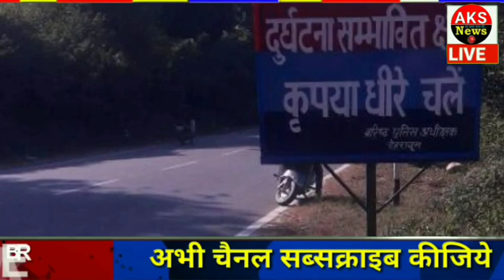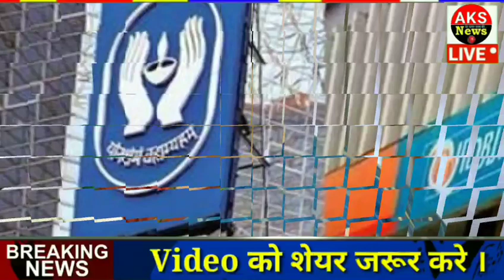Breaking News Today ! आज 25 अगस्त 2019 के सभी मुख्य समाचार , news today , PM modi , new rule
Today Breaking News ! आज 25 अगस्त 2019 के मुख्य समाचार बड़ी खबरें PM Modi news GST, SBI, Bank, Weather
Today Breaking News ! आज 25 अगस्त 2019 के मुख्य समाचार बड़ी खबरें PM Modi news, Budget, wehdar news
August 2019 Live news pm modi govt today breaking news dls news aaj ki taza khabar : Budget 2019
Live updates.

1. Modi government took this decision related to PF, millions will benefit
2. EPFO ​​has given big news to 6.3 lakh people, now they can withdraw money with EPS
3. Achievement / Now India's RuPay card will run in UAE, PM Modi will launch
4. Good news / income tax officers will not be able to harass, faceless scrutiny service will start from Dussehra
5. After Chidambaram, ED raids on several places, including house and office, screws on Naresh Goyal
6. Praise / Congress leader Singhvi said- Always wrong to call Modi wrong, assess on the basis of issues
7. Buy Hero scooter this month, the company brought attractive offers
8. Agreement between France and India on development / digital technology
9. 3 Petition for stay on divorce law, court asks government to answer
10. Auto / Now to buy Suzuki motorcycle, it will be easy, company ties up with HDB Financial Services
11. Govt Jobs 2019: government jobs in NTPC, these are details
12. Finance Minister made this special announcement, big relief for common man
13. Companies will not be able to give discounts to customers by increasing the action / price, Government prepares to rein in
14. FATF blacklisted Pakistan, and 'pauper' will become destitute Pak
15. India was threatened with nuclear attack, Imran's minister looted in London, lay eggs
16. ... Pakistan will become 'pauper', these 5 effects will be done by blacklisting of FATF
17. Gold prices fall sharply due to profit booking, silver also breaks, today is the price
18. Petrol price stable for 5 days, no change in diesel rates, know what is the rate of your city
19. Good news for those who do their business! Finance Minister Nirmala Sitharaman removed this tax
20. Big decision of Yogi government: abolished six allowances, loss to 8 lakh government employees
21. France / Modi said on Article 370- It took 70 years to remove 'Tempery', did not understand whether to laugh or cry
22. Home Ministry meeting on Tuesday on JK, Secretary to the Central Government will be included
23. Relief to economy / foreign and domestic investors, Government withdraws increase in tax surcharge; 70 thousand crores will be given to banks
24. Rajasthan: Gehlot government changed job reservation rules after retirement of ex-servicemen

Today Breaking News ! आज 25 अगस्त 2019 के मुख्य समाचार बड़ी खबरें PM Modi news चुनाव LPG Gas Price - today breaking news 25 August 2019 | pm modi govt news dls bhai.
today news headlines, Latest news in hindi - 25 August 2019 - मुख्य समाचार : 25 अगस्त 2019 की खबरें | news DLS aaj ki taza khabar | Live breaking news | previous - 25 August 2019, dls news aaj ki taza khabar | Car news, Bike news
Today news headlines- समाचार : 25 अगस्त 2019 की 50 बड़ी खबरें
मोदी सरकार

Today Live Cricket Match and Highlights | Top trending news | Heavy Rains | Sarkari job | AIIMS | Arun Jaitley health latest | Bhul Bhulaiya 2

Silver and gold price today (25 August 2019)

News trends 25 August 2019 -